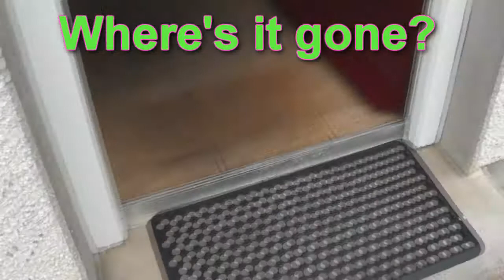SHIH TZU V's PIGEON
A pigeon stopped by for a rest and this is Lulu's first encounter with one
Music Pascal SER'JACOBS Intro